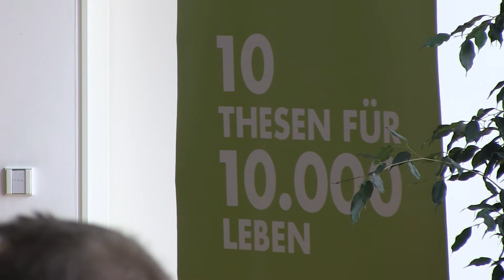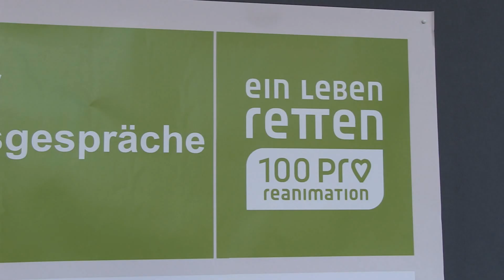ANA Handy Clip Bad Boll Zusammenfassung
Bad Boller Reanimationsgespräche